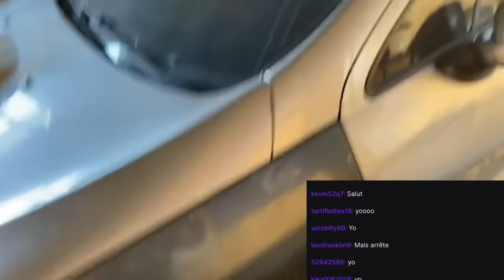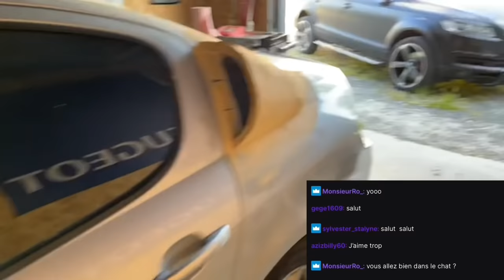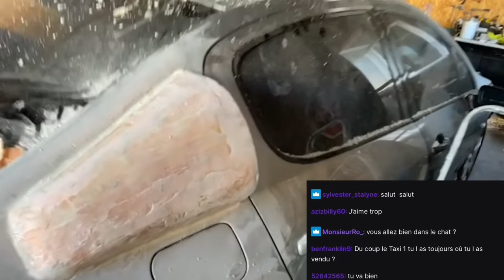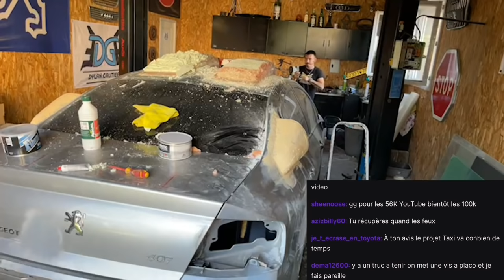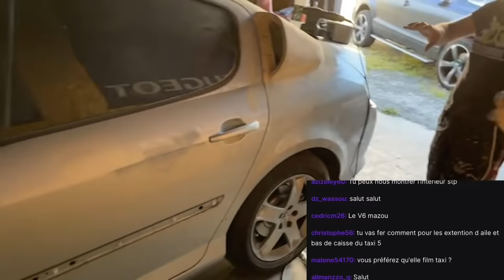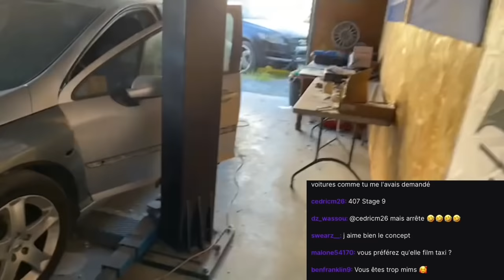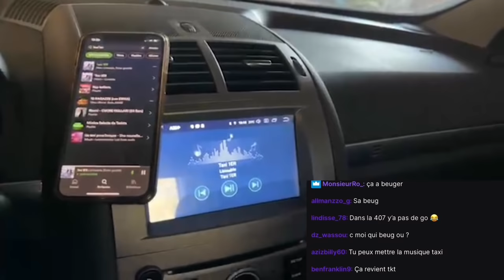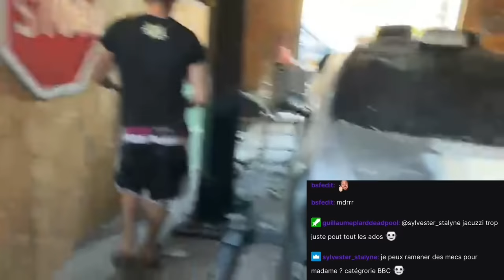1er LIVE sur TWITCH on Bricole la 407 TAXI avec Madame en Direct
Nouveau je vien de me lancer sur Twitch hésite pas à me suivre en direct sur L’avancement du TAXI et à te follow ! C’est gratuit 😎

5 € de crédit ! Pour l’utiliser, ouvre l’application Wish avec mon lien
Valable seulement sur ta 1er commande 🔥